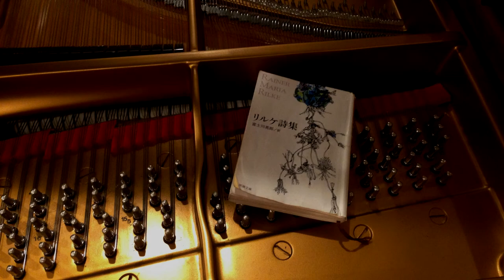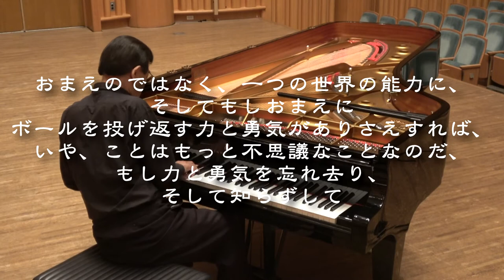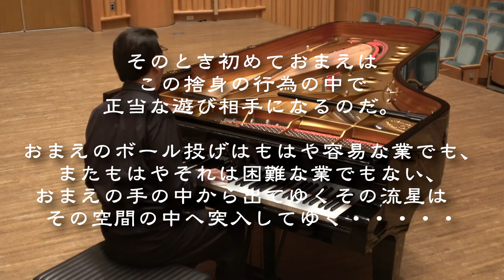ピアノと声が奏でるリルケの世界 / Yutaka Tamaki ”おまえが自ら投げ上げたものを”